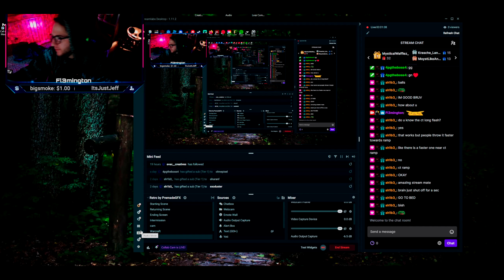The Many Woes of a Faceit Grinder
Everybody, my buddy Ahura edited this entire video and thumbnail, go follow his beautiful self on Twitter!!!

SOCIALS -